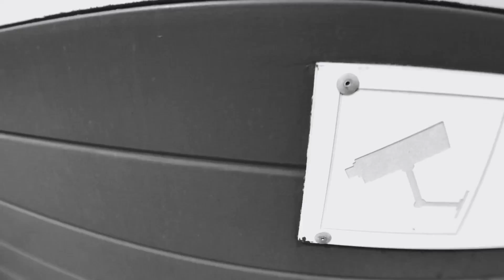Jędker - Nie Liczę Strat - Making of (Instrumental Version)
Jędker - Nie Liczę Strat (Instrumental Version)

Artysta: Jędker
Album: X
Tytuł utworu: Nie liczę strat
Lirycs: Jędker
Composer: Jędker
Produced by: Jędker & Yogoorth
Video Producers: Jędker & Piotr Klubicki
Acting Guests: Zoltar, Olu, Awdirowic, Simon, Karton & Lucek
Location: Amsterdam, NDSM
Rok nagrania: 2018
Label: Wiör Rec
Premiera albumu X: 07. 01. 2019
Dystrybucja Digital: iTunes, Google Play Store, Spotify, Amazon, Napster...
Dystrybucja CD: Amazon on Demand